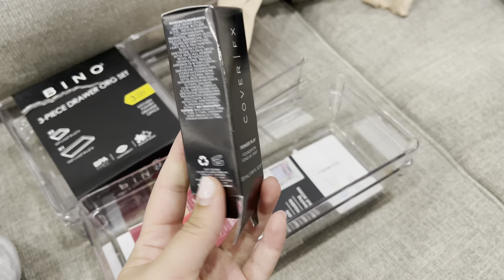New Couch, Making reels for Instagram 2021